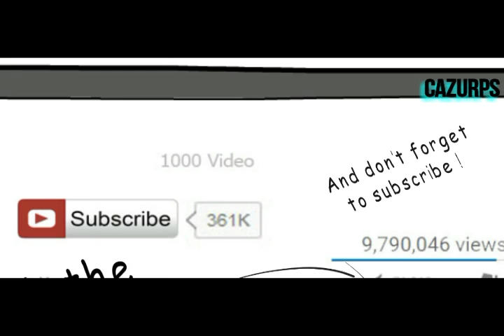Ayee he is lit funny video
AYE GIRL CHALLENGE (1WayFrank) Compilation ayegirl ayegirlchallenge Song by Aye girl - 1WayFrank featuring the best dubsmash and flipagram lip dancing and belly dancing lit dance .